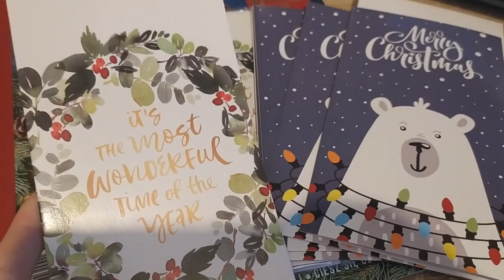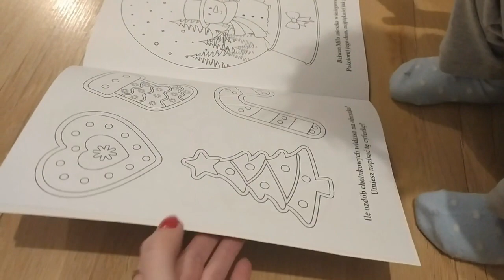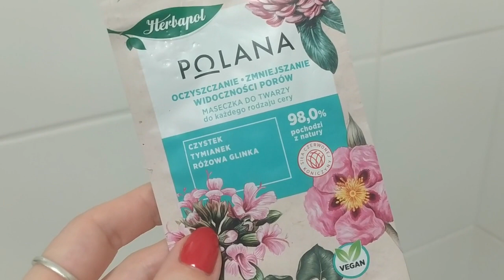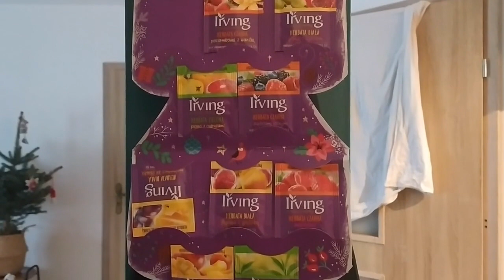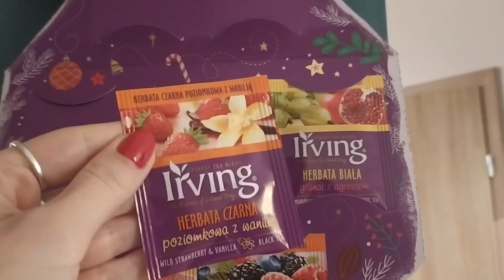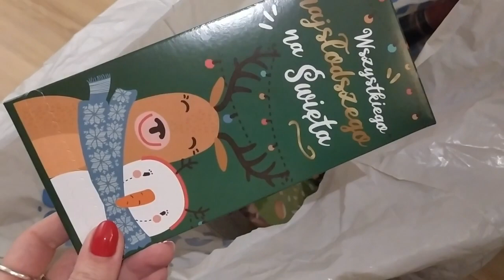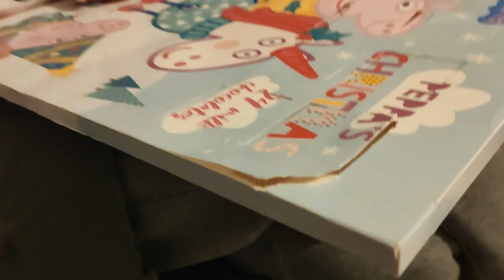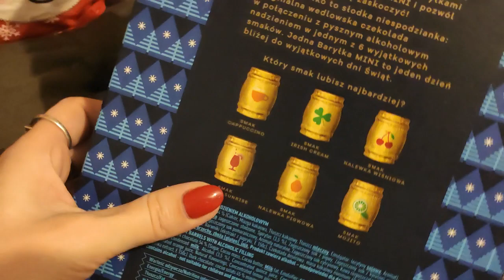Do kogo trafią niespodzianki? | najlepsze babeczki | insta decyduje o moim dniu | vlogmas #7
Cześć wszystkim!

Zapraszam Was bardzo serdecznie na kolejnego daily vloga.

Osoby do których trafia niespodzianki to:
Joanna Aśka Jagoda
Mag Bibi
Anna Czechowska